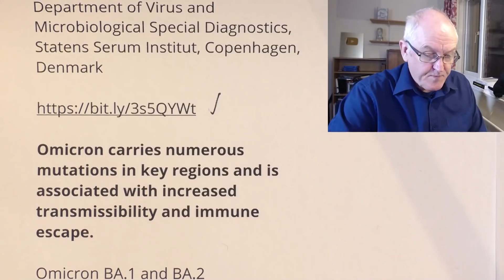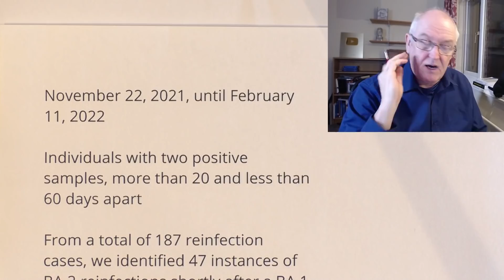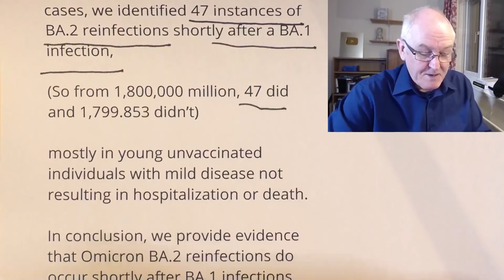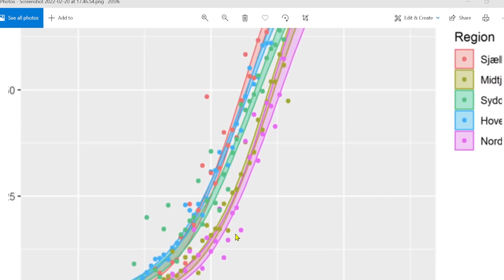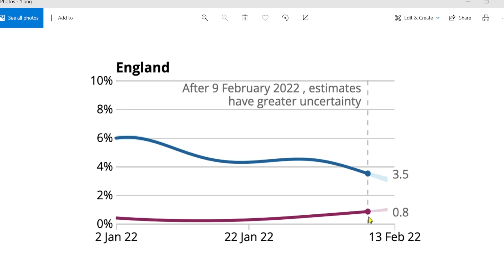Can I catch omicron twice?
Yes you can but the chance is only 1 in 38,279 infections

Occurrence and significance of

Omicron BA.1 infection followed by BA.2 reinfection

Department of Virus and Microbiological Special Diagnostics, Statens Serum Institut, Copenhagen, Denmark

Omicron carries numerous mutations in key regions and is associated with increased transmissibility and immune escape.

Omicron BA.1 and BA.2

Whether BA.2 specifically can escape the natural immunity acquired shortly after a BA.1 infection

N = 1,8 million infections

November 22, 2021, until February 11, 2022

Individuals with two positive samples, more than 20 and less than 60 days apart

From a total of 187 reinfection cases, we identified 47 instances of BA.2 reinfections shortly after a BA.1 infection,

(So from 1,800,000 million, 47 did and 1,799.853 didn’t)

mostly in young unvaccinated individuals with mild disease not resulting in hospitalization or death.

In conclusion, we provide evidence that Omicron BA.2 reinfections do occur shortly after BA.1 infections but are rare.